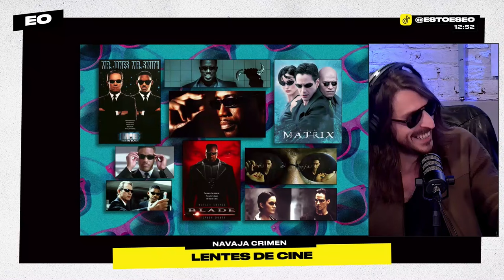NAVAJA CRIMEN: LENTES DE CINE | ESCUCHO OFERTAS | BLENDER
Navaja Crimen vuelve a deleitarnos con sus filminas de los jueves, esta vez en una semana corta. La historia de los lentes en el cine: el lore con el jazz y los pilotos de guerra, las películas de Tom Cruise y Terminator. Vaya manera de coronar la semana en Escucho Ofertas.

Lunes a viernes:

8 a 10 hs. - DESAYUNO INTERMITENTE con Fede Simonetti, Elisa Sánchez, Mauro Szeta, Vale Sarra y Manu Jove

10 a 13 hs. - ESCUCHO OFERTAS con Guille Aquino, Galia Moldavsky, Juan Ruocco, Juanita Groisman, Noe Barral Grigera, Navaja Crimen, Lu Iacono, Pablo Mir y Dario Aletti.

13 a 15 hs. - PELOTA DIVIDIDA con Mikki Lusardi, el Ruso Verea, Cata Sarra, Juli Giaco y Facu Santarossa.

19 a 21 hs. - DINERO Y AMOR con Marcos Aramburu, Tomás Quintín Palma, Evitta Luna, Andy Chango y Alexandra Kohen

21 a 23hs .- HAY ALGO AHÍ con Tomás Rebord, Juan Ruffo e Iván Schargrodsky

PROGRAMACIÓN SEMANAL - 23 HS A 01 HS

Lunes - LA VENGANZA SERÁ TERRIBLE con Alejandro Dolina, Patricio Barton, Gillespi y el Trío Sin Nombre

Martes - GALANES EN TEMPORADA BAJA con Galia Moldavsky, Gonzalo Heredia y Esteban Lamothe

Miércoles - BALAS GRATIS con Juan Ruffo

Jueves - FINAL FELIZ con Tamara Pettinato, Lu Iacono y Nazareno Casero

Viernes - ESTO ES CINE con Guille Aquino y Navaja Crimen